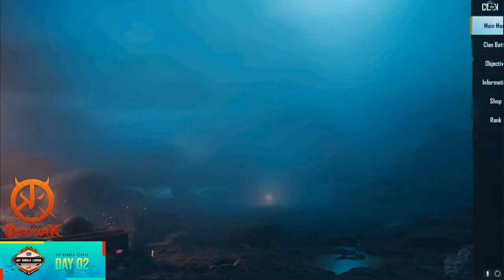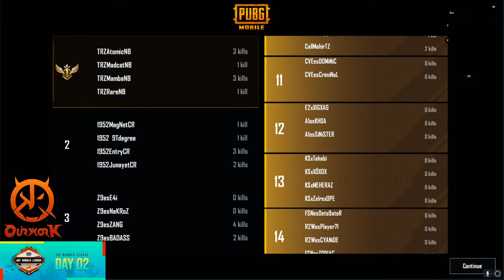JOY BANGLA LEAGUE | GRAND FINAL DAY 2 | DEATHG | A1 TRZ #1952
JOY BANGLA LEAGUE SEASON 1

PRIZEPOOL : 15,000 TAKA

 ORGANIZED BY : Z9 ESPORTS

MEDIA PARTNER : PPS ORG

03) A1 ESPORTS 🇧🇩
04) TRZ ESPORTS 🇧🇩
05) 1952🇧🇩
06) DA ATRAX ESPORTS 🇳🇵
07) INES🇧🇩
08) TEAM DISBAND 🇧🇩
09) DEAD OF HUNTER ESPORTS 🇧🇩
10) IPGx🇧🇩
11) SOULZ OF BD 🇧🇩
12) KS AXE 🇧🇩
13) TEAM Z🇧🇩
14) TSG ESPORTS🇧🇩
15) FORSAKEN ESPORTS 🇧🇩
16) INVINCIBLE WARLOCK ESPORTS🇧🇩
17) WE 4 SLAYERS ESPORTS 🇧🇩
18) HIDDEN ESPORTS 🇧🇩
19) NSR LEGENDS🇧🇩
20) MANAGEMENT TEAM z9  🇧🇩
21) CRIMSON VIPERS ESPORTS 🇧🇩

Note : Professor Pro Scrims - PPS reserves the copyrights to any and every part of this stream. Reproducing any part of this stream in form of re-uploads or highlights without any consent of authorities is illegal. If you use a copyrighted work without the appropriate permission, you may be violating—or “infringing”—the owner’s rights to that work. Infringing someone else’s copyright may subject you to legal action.